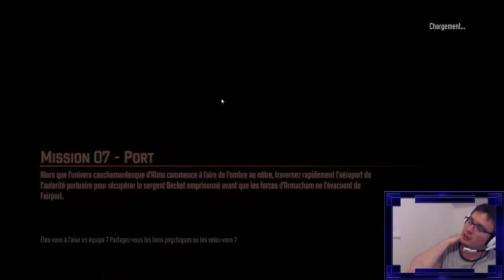Rediff du 17/07/2018 - F.E.A.R. 3 - Partie 3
Bon visionnage et débizoux !